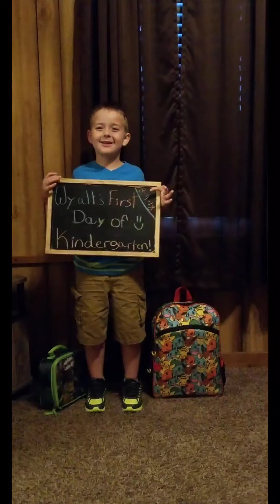More Family Pictures =)